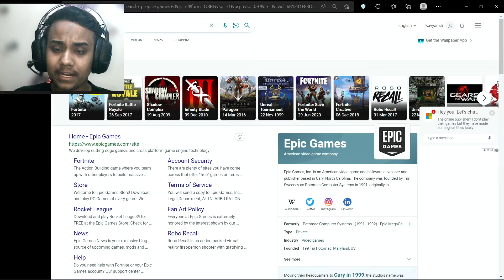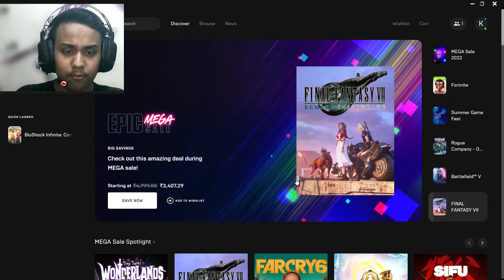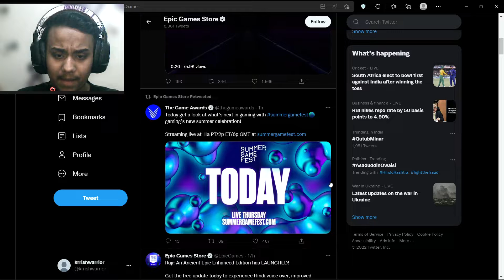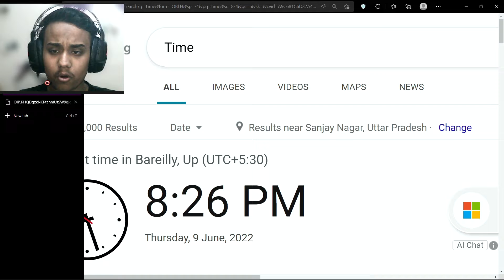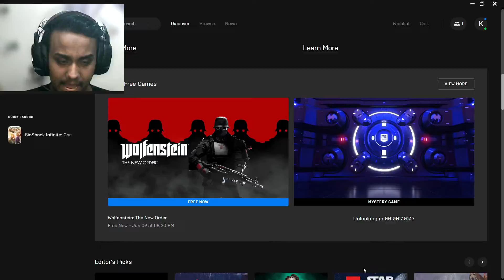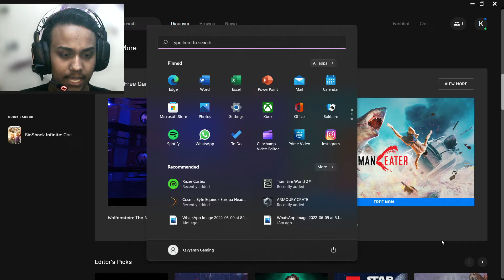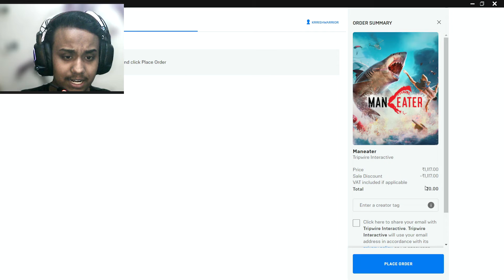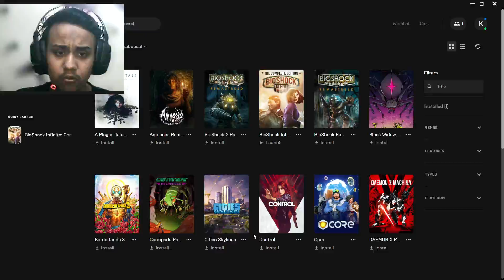Finally 4 Mystery Game Revel Epic Game 😍🔥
SETUP DETAILS

                                      ABOUT ME

My name is Kavyansh Gupta and my channel name is Krrish Warrior. This is Hindi Gaming Channel, in which all the games are shown and you can easily play the game by watching